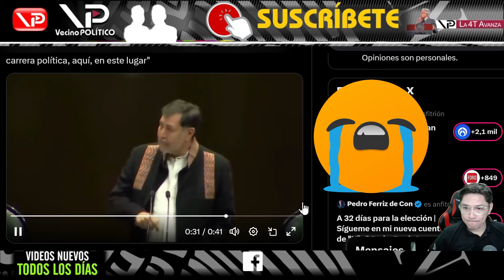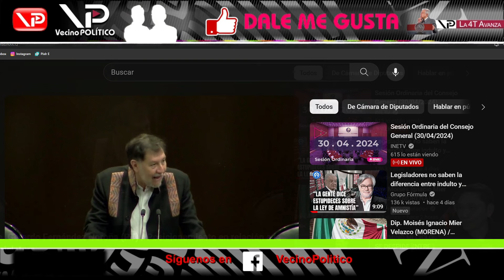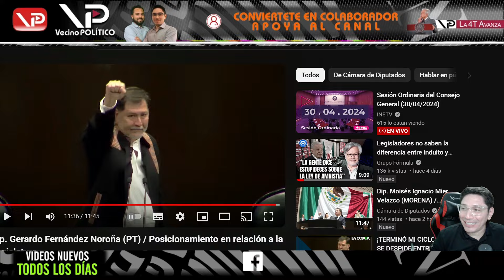¡SOLO EL PRIAN CELEBRA ESTO! ADIÓS AL GIGANTE DE SAN LÁZARO - VECINO POLITICO